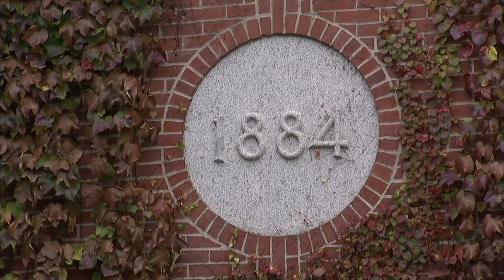The Great Saco River